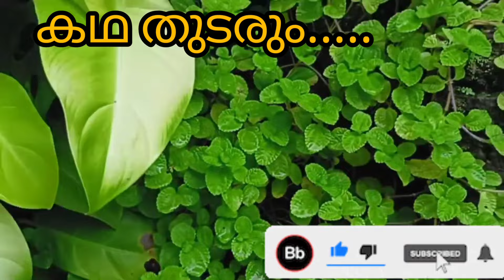അവൾ ആഗ്രഹിക്കുന്നത് ഇതുമാത്രം പ്രവാസിയുടെ ഭാര്യ by malappuram malu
എല്ലാ മുത്തുമണികളും ലൈക്ക് അടിക്കാൻ മറന്നു പോകരുത് 🙏🏻👍🏻